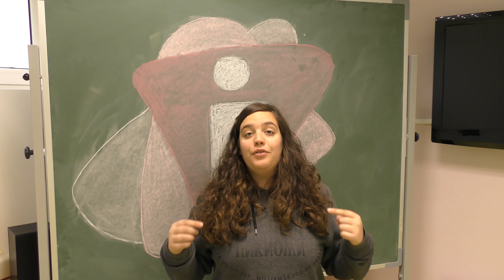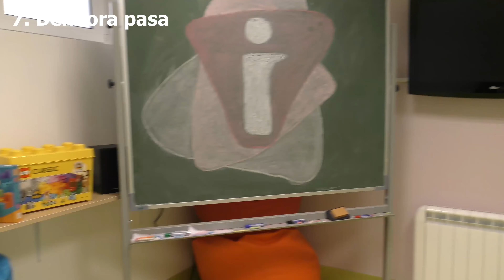Beste 7 gauz Gazte Infon egiteko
Kaixo Kaixo!!!

Konturatu zarete jada urtebete badaramakigula bideoak igotzen??

Oraingoan aurreko urtean egin genuen bideo bat errekuperatu degu! gogoratzen hemen egin ditzazkezuen 7 gauz?

Ba oraingoan beste 7 proposamenekin gatoz!!

Galduko dituzu??